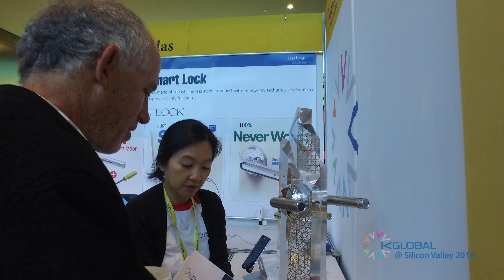K Global SV 2016 highlight video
Kotra K-Global 2016